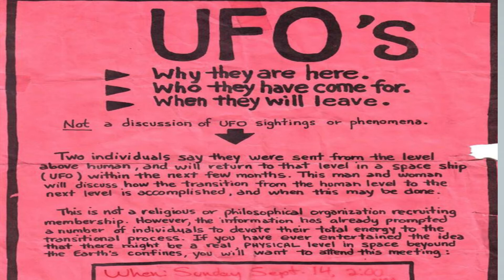Heaven's Gate || America UFO Religious Cult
The story of the Heaven’s Gate cult is bizarre, fascinating and ultimately, extremely sad.Thirty-nine people, including cult leader Marshall Applewhite, participated in a mass suicide in 1997, convinced that their souls would leave their vessel and be transformed into superior  being.